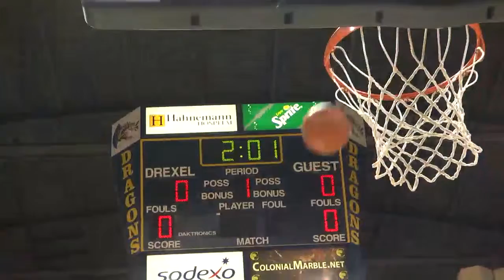Sport Management Student Spotlight - Tom May (short video)